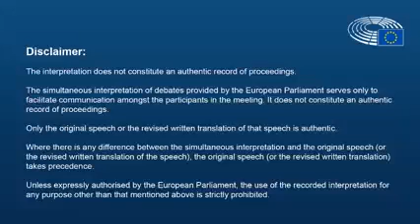Georgians deserve EU candidate status. - 13.07.2022